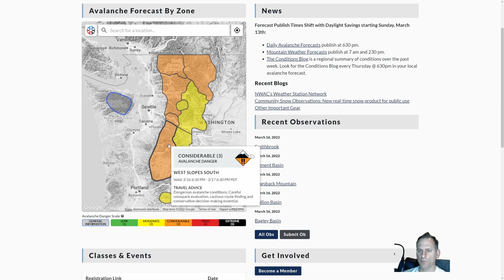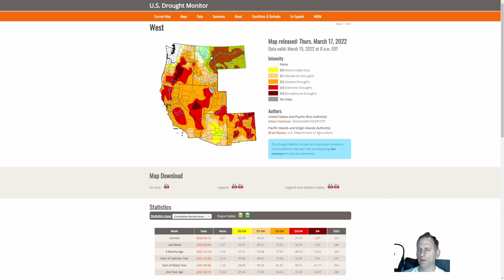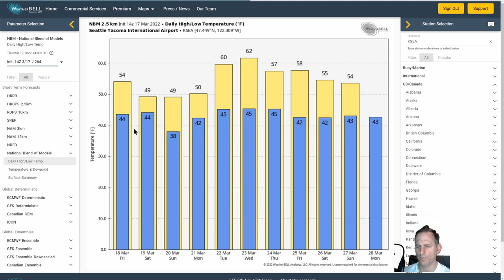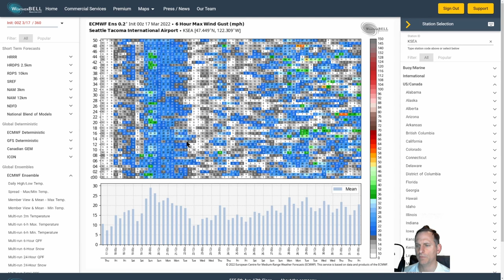Frontal systems and Thunderstorms for the PNW!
Frontal systems will continue to roll through the Pacific Northwest and a thunderstorm chance for Saturday across the region. Plus continued mountain snow and then a ridge later next week?